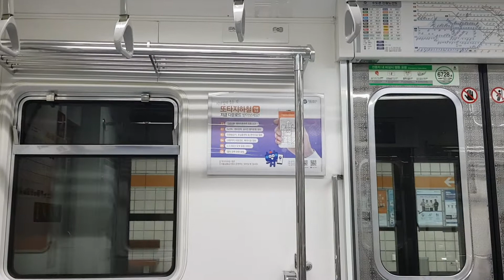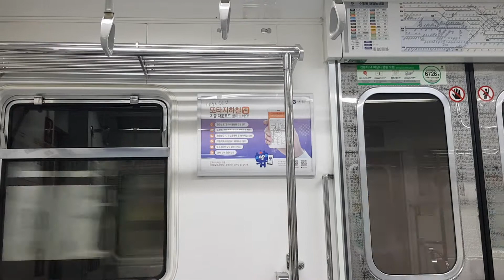서울교통공사 6호선 628편성 봉화산행 상월곡(KIST)~ 봉화산역 주행영상/Seoul Line6.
열번 : SMRT628편성 6297 봉화산행 8량
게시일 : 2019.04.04